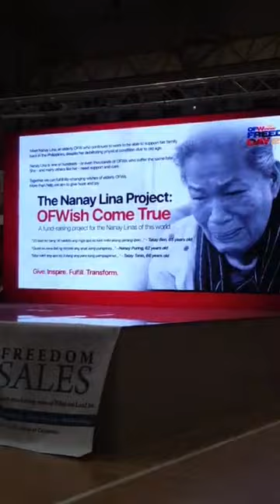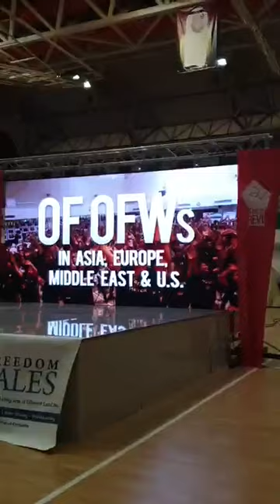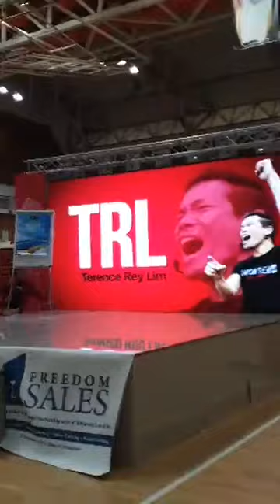FRICH REVOLUTION IN DUBAI WITH MISS MARIZ DEL RIO